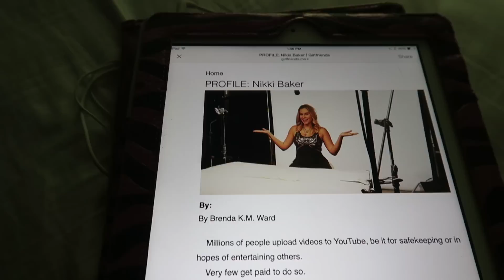I FEEL SO HONORED...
An article was written about me in a Minnesotan magazine called Girlfriends. I was interviewed and everything. John's eyes are going bad so he had an eye exam at the mall. This is the camera we use to Vlog!

Johns SnapChat:
NikkiandJohn